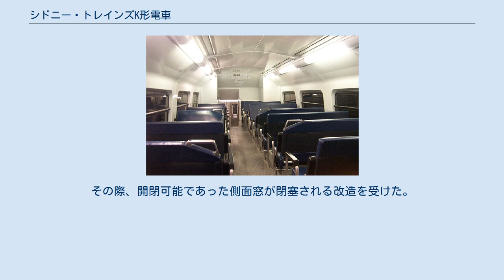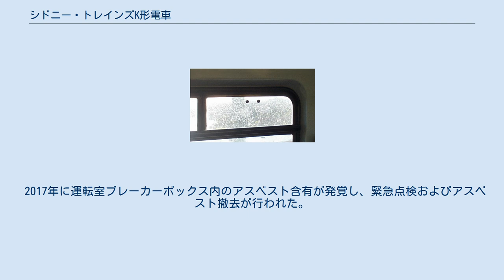シドニー・トレインズK形電車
シドニー・トレインズの鉄道車両
シドニー・トレインズK形電車（シドニートレインズ Kがたでんしゃ）は、シドニー・トレインズが所有する2階建て電車。
1981年から1985年にかけて160両が製造された。
 内装。
S形電車と大きな違いはない。
 1972年から導入されたS形電車を基に、冷房装置の取り付けなどを行った車両。
外観はS形のうちゴニナン製車両と酷似しているが、貫通扉上に大型ヘッドライトが設置されている、窓が開閉不能となっているなどの差異がある。
内装はS形と同じく3-2列の転換クロスシートを採用しているが、静粛性の向上などが図られている。
 冷房装置の搭載スペースを確保するため、パンタグラフを電動制御車ではなく付随車に搭載するユニット方式を採用している。
電動制御車と付随車の組み替えは自由であり、重検査時などに頻繁に組み替えが行われている。
 製造時期により、Order 1(前期車)とOrder 2(後期車)に分類される。
 合計100両が製造された。
車番や製造数は下の表の通り。
 合計60両が製造された。
 Order 1は当初非冷房・側面窓開閉可能でデビューしたのに対し、Order 2は登場時から冷房を搭載しており、窓も当初から開閉不可能な1枚窓であった。
(なお、現在はOrder 1も1枚窓に改造されている。
詳細は後述) 現在ではOrder 1のドア下部に通風スリットが存在するS形と同じタイプ、Order 2は通風スリットが存在しないC形と同じタイプとなっている事から区別が可能である。
当初は内装や外部塗装にも違いがあったが、後年の改造や塗装塗り替えにより現在はほとんど差がない。
 1990年代後半に改修工事を受け、車内化粧板交換、座席モケット張替え、前面行先表示機設置などが行われた。
 冷房改造の際に撤去された窓開閉ハンドルの撤去痕。
 前述の通り、前期製造車両(Order 1)に関しては冷房装置が非搭載であったが、シドニーオリンピック開催に伴って2000年頃に取り付けが行われた。
その際、開閉可能であった側面窓が閉塞される改造を受けた。
改造当初は窓の可動部を固定し、ハンドルを撤去したのみであったが、後年Order 2と同じ1枚窓に取り替えられた。
 2014年、4両の先頭車(いずれも制御車)が中間車化改造を受け、付随車となった。
 2019年現在、全車がフレミントン車両基地に所属し、T2、T3、T8の3路線にて運行されている。
 B形電車 “Waratah”の投入に伴い、 K形は従来S形によって運行されていた平日ラッシュ時限定運用への玉突き転用がなされている。
 2017年に運転室ブレーカーボックス内のアスベスト含有が発覚し、緊急点検およびアスベスト撤去が行われた。